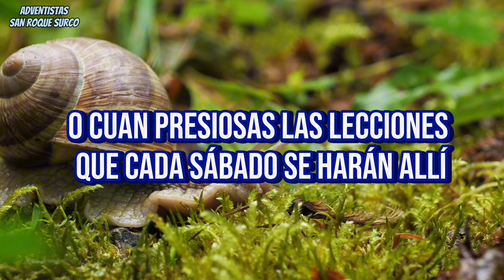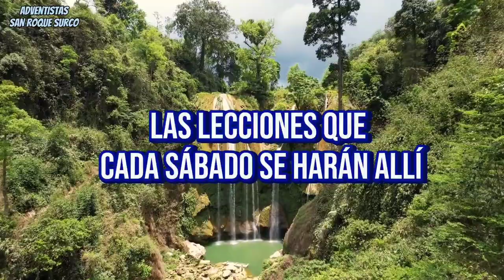La Escuela Sabática es mi Gozo.